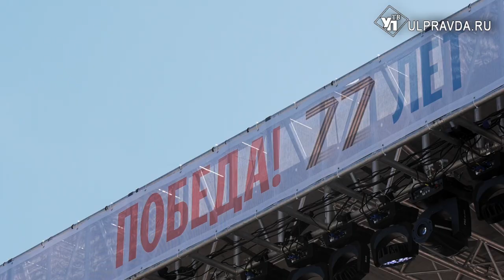Семь фур гуманитарной помощи отправились из Ульяновска на Донбасс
В Ульяновске вновь собрали гуманитарную помощь для жителей Донбасса. Это уже третий рейс, отправленный из нашего региона. В этот раз собрали 140 тонн товаров первой необходимости.